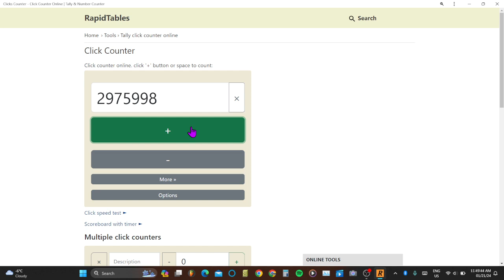Clicker Counter | 2,976,000 clicks! (Jan 21, 2024)